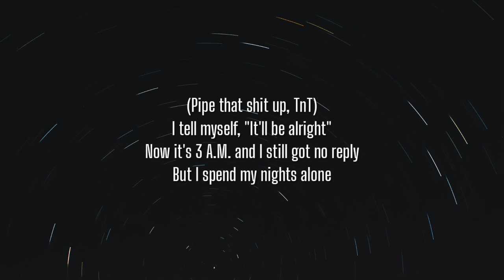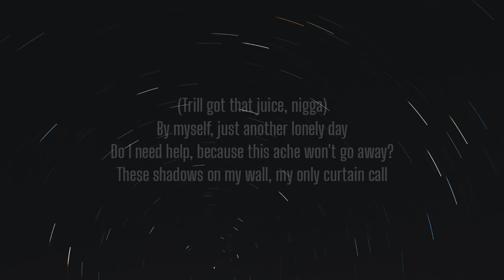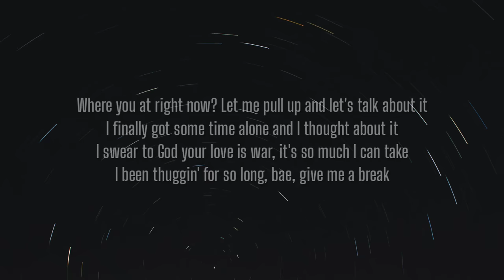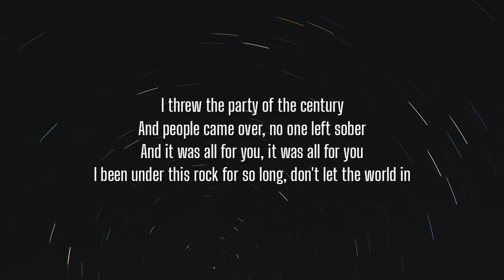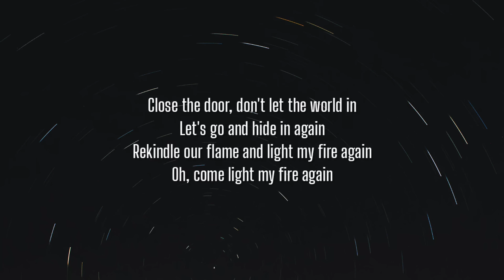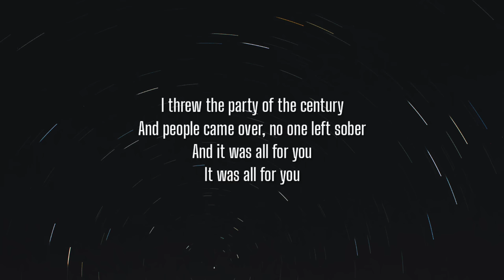Rod Wave - Great Gatsby (Lyrics)